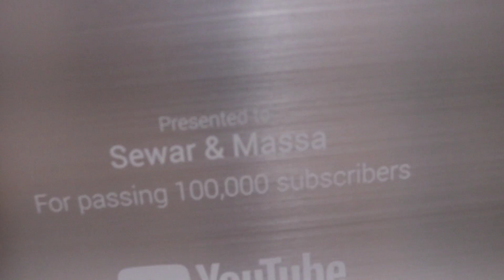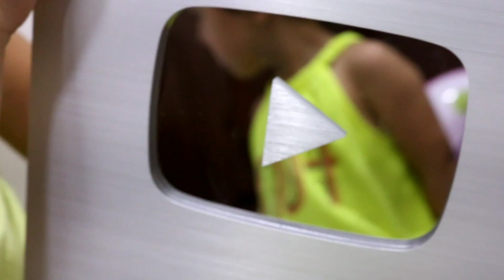هدية او مش هدية؟ | اليوتيوب بعتلنا هدية | opening presents | وصلتنا هدية جميلة !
هيا ومرام فتح هدايا المليونين,
فتح هدايا نور ستارز,
فتح هدايا فورت نايت,
فتح صندوق هدايا نوت 9,
فتح هدايا كريم من قناة عالم ميرا,
فتح هدايا كرتون
هديه او مش هديه عائله مشيع,
هدية او مش هدية عائلة الشاقي,
هدية او مش هدية ملاك وميرا,
هدية او مش هدية سمراء وخلود,
هدية او مش هدية روان وريان,
هدية او مش هدية هيا ومرام,
هدية او مش هدية ميرا ستارز,
هدية او مش هدية نور ونادين,
هدية او مش هدية جوانا tv,
هدية او مش هدية جوان وليليان,
هدية او مش هدية ميرا وريان,
تحدي هدية او مش هدية عالم ميرا,
تحدي هدية او مش هدية ميرا ستارز,
هدية او مش هدية خلود وسمراء
عصابه بدر وصلنا الدرع،
افخم هدية وصلتنا للعيد,
روزي وصلتنا هدية
فوزي وموزي وتوتي _ تيتا والهدايا
روزي وصلتنا هدية,
عصابه بدر وصلتنا هديه,
هديه غريبه وصلتنا
وصلتنا هدية جميلة جيسي تويز